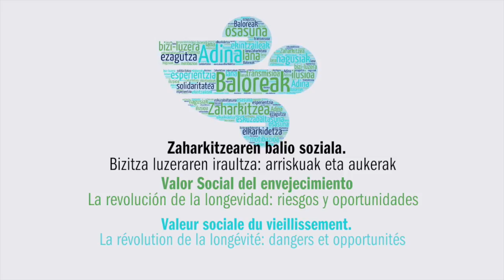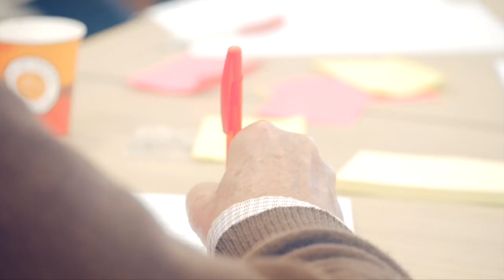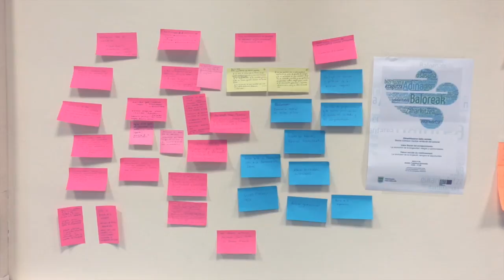Valor social del envejecimiento. La revolución de la longevidad: riesgos y oportunidades